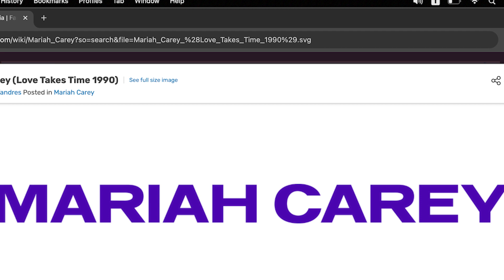Rating National Anthems from Celebrity Artists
I am rating national anthems from some artists.